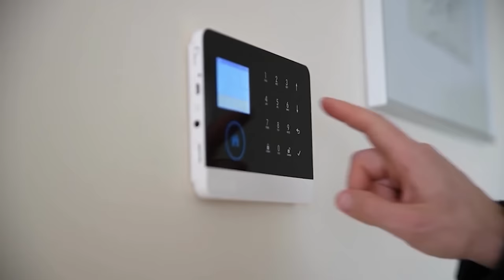🔴CONFIDENCIAL🔴Operación Moncloa🔴siniestro plan de Sánchez para acabar con Peinado y salvar a Begoña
En este video, descubre el siniestro plan de Sánchez para acabar con Peinado y salvar a Begoña. ¡Operación Moncloa al descubierto en Distrito TV!🔥distritotv
🔴Conviértete en miembro de este canal para disfrutar de ventajas: